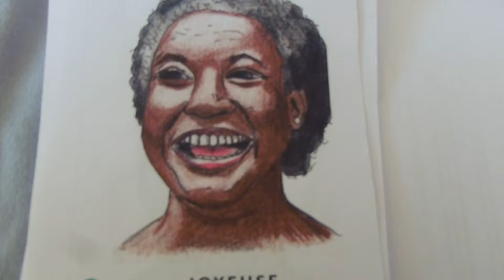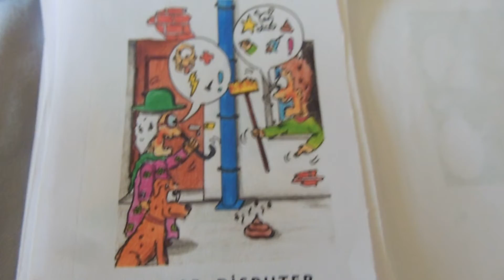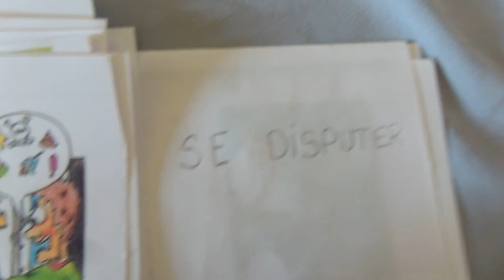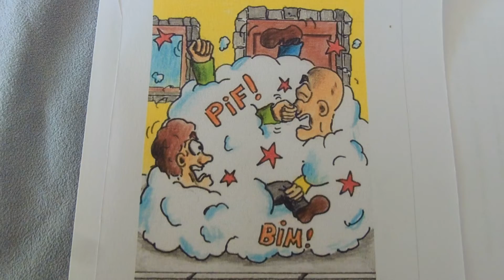Les mots du jour - Thème: Emotiions - 9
Apprentillangues, 2 mots par jour. Méthode Thèmots
Fanny de la Haye, Marianne André, Laurence Le Coff
Illustrateur: Jean Lou Colombi